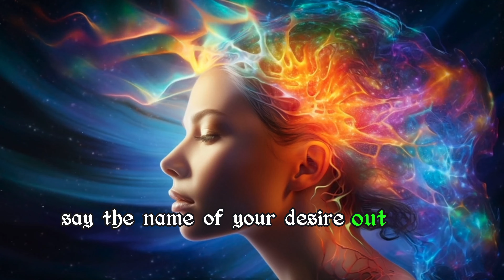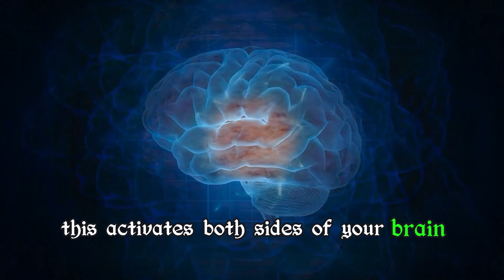Reprogram Your Brain in 5 Minutes!(Law of Attraction Exercise)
Feeling stuck? Want to attract your dream life? This powerful 5-minute mind exercise will rewire your brain for success using the Law of Attraction! Learn how to clear negative thoughts, plant positive beliefs, and unlock your full potential! It's like a mini brain bootcamp! Repeat daily and watch your reality transform! ✨